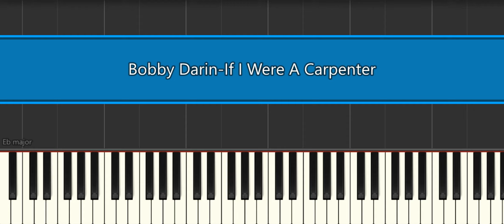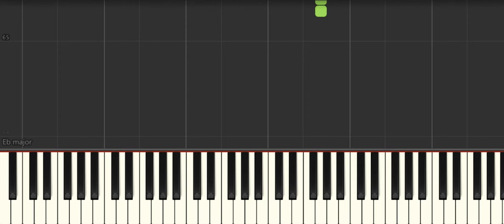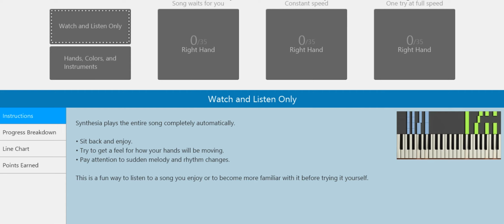Bobby Darin If I Were A Carpenter [Easy Piano Tutorial] (Synthesia) Right Hand Only